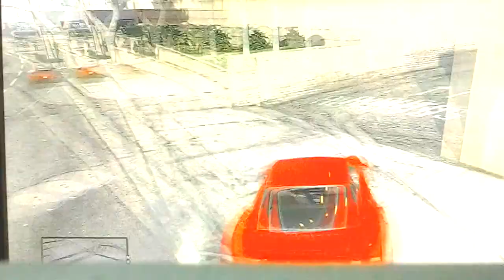Pimpbmy car #15 (safista comet)